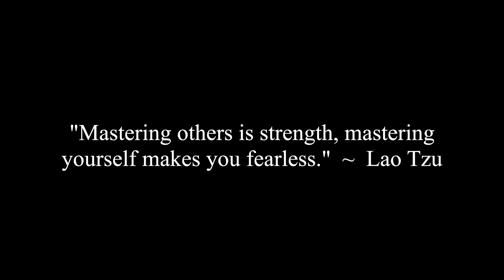Is It Bad If Your Girl Is Giving Her Number To Other Guys?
Caroline and Corey discuss a viewer question that asks if it is bad if your girl is giving her number to other guys.